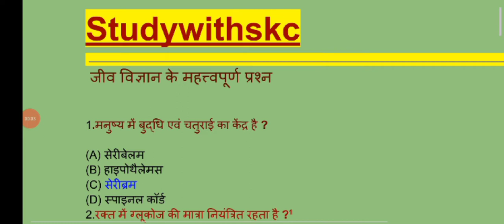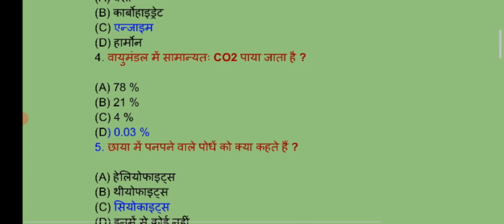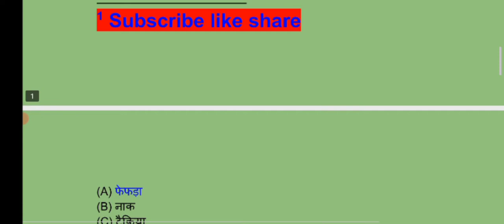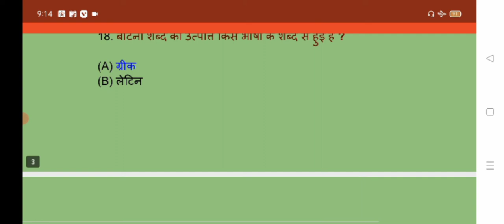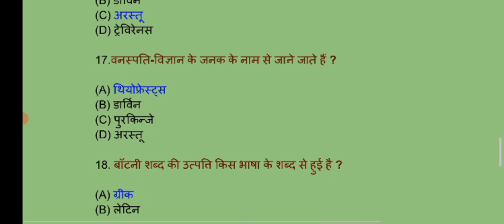जीव विज्ञान के महत्त्वपूर्ण प्रश्न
all types competitive exams